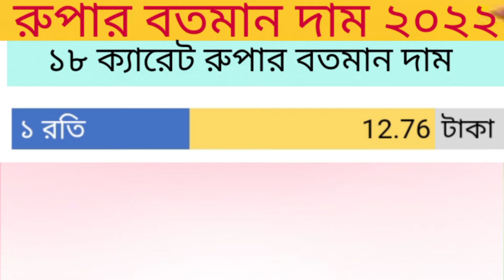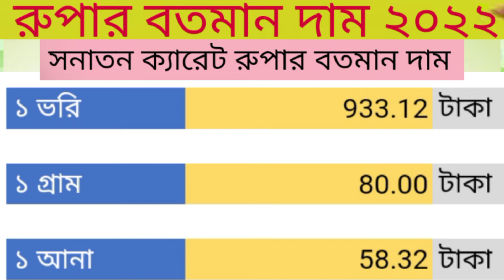রূপার বতমান দাম ১৭ সেপ্টেম্বর ২০২২ রুপার_বতমান_দাম_২০২২ প্ররি_ভরি_রুপার_দাম silver jewelry price